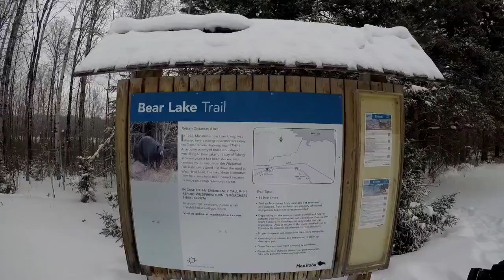Winter hiking & snowshoeing in Bear Lake Area, Whiteshell Provincial Park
Winter hiking & snowshoeing on the Bear Lake Trail & Bear Lake area, Whiteshell Provincial Park, Manitoba.